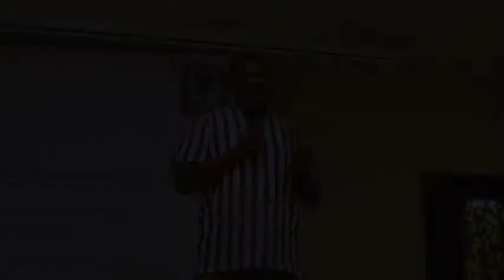UNDP Tanzania Accelerator Lab launch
In December 2019, UNDP Tanzania launched the Accelerator Lab to test and scale new solutions to global challenges like climate change and soaring inequality. This is a key milestone for UNDP which will have significant impact on the development agenda of the country.